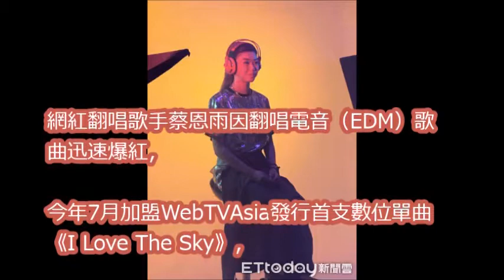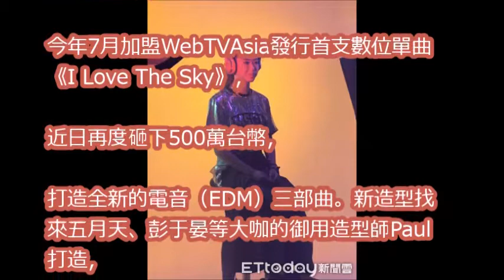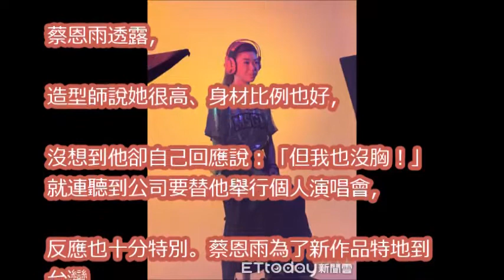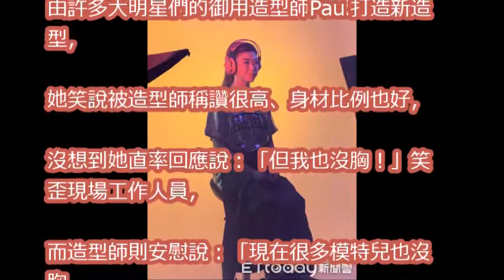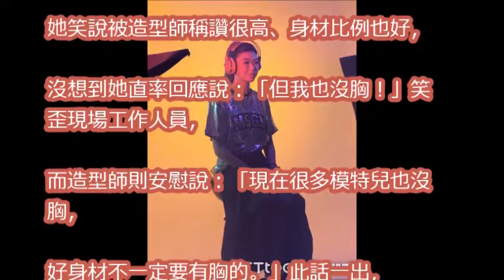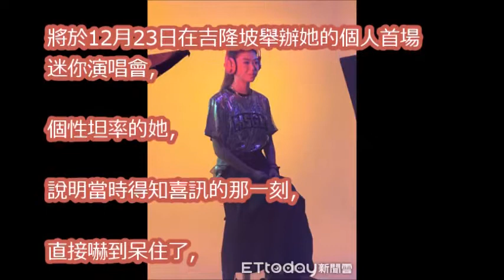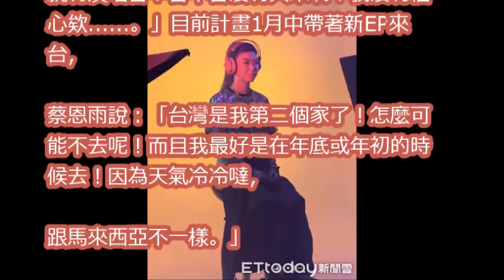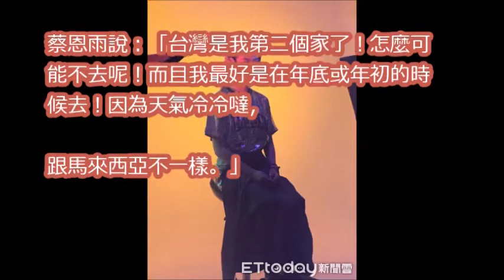蔡恩雨：我沒那麼紅 聽到要開演唱會「傻妞反應」